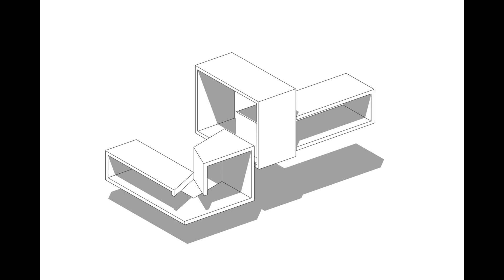"Dynamic Design: Villa 13 House - A Modern Architectural Masterpiece in Kifissia"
Villa 13 is a private residence placed on a corner plot in one of the northern suburbs of Athens (Greece), Kifissia. Its volumes are the result of three consecutive foldings, which embrace the main spaces of the Villa and assist the composition both in turning smoothly around the corner and in climbing the gentle slope. Folding #1 encloses the living room and the double-height dining space, which meet at a sharp corner. Folding #2 encloses the master bedroom and offers a shelter for the outer space of the top floor office. Folding #3 encloses the bedrooms for the three young sons of the family.
The white color of the folding surfaces comes into contrast with the dark gray color of the base, allowing the composition to grow in stages and creating an illusion that entertains the actual four levels in height. Furthermore, the strict white surfaces of the three foldings engage in a dialogue with the dark gray semi-transparent metal filter towards the south and the west, offering privacy and shade. This layer, made out of vertical rectangular aluminum bars, functions almost like an outer partial shell situated in two levels: the ground one protects from sight and the upper one protects from the sun.

Folding #2 is completely blind towards the street indicating the main entrance of the villa. The path beneath it leads to the interior and cuts the villa in two pieces: when entering one has an unobstructed view through the house towards the atrium, while walking next to the water. Next to it, beneath Folding #3, the kitchen recedes in order to protect itself from the hot sun rays of the south, while fully opening its long side to a zone in-between inside, outside and underwater.

Finally, Folding #1 may have lost its propriety when it decided to tilt its internal side forming a sharp corner with tension, nevertheless, it is now able to steer sight towards the view when inside and most importantly to make that annoying electric pillar at the corner of the two streets disappear.